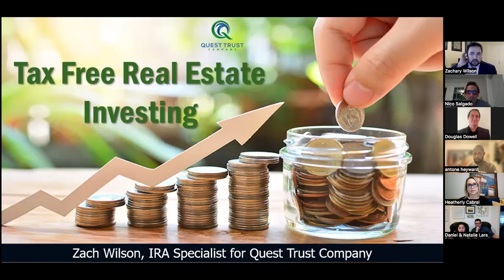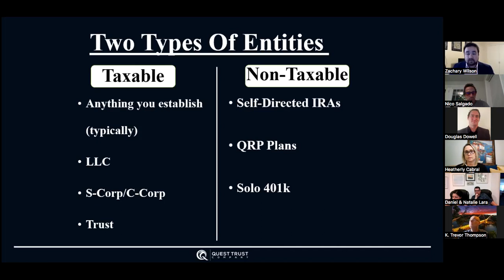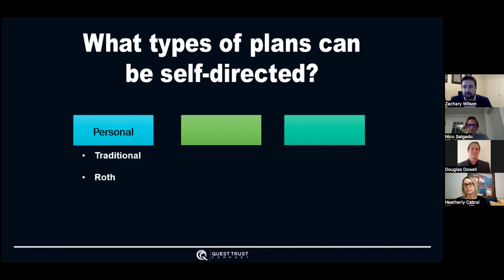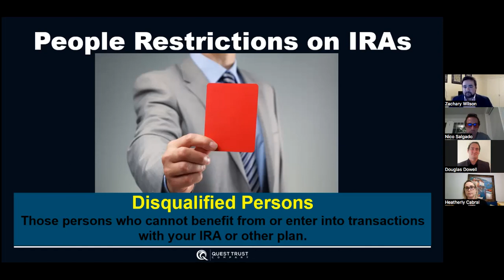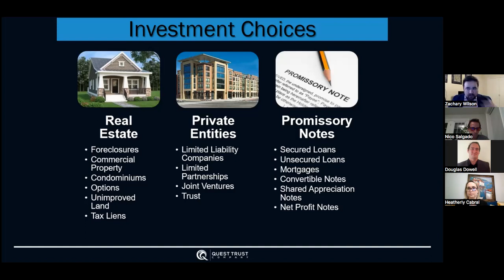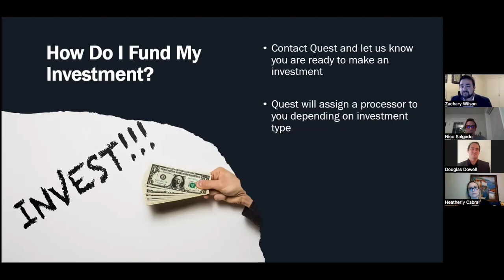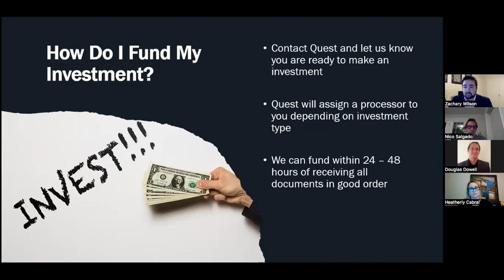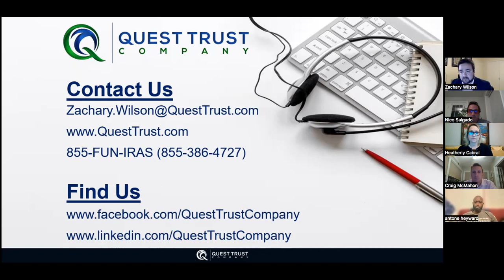How to use your Retirement account to buy real estate with Zach Wilson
Zach explains how many Americans are not tapping into their full potential as investors. We have trillions of dollars in the US today sitting in retirement accounts that could potentially be utilized to buy real estate and invest in real estate syndications. Learn how!